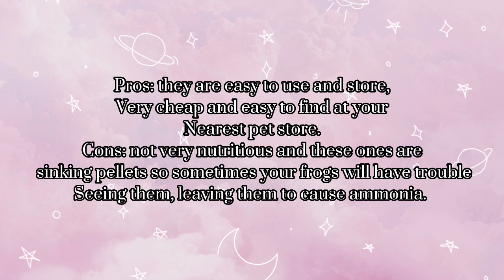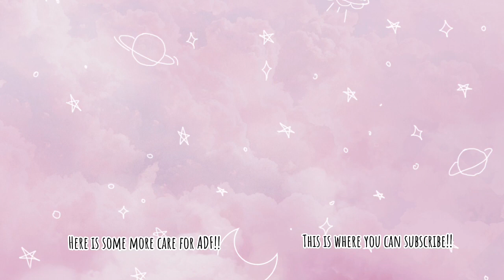What Do African Dwarf Frogs Eat? || Auggie's Aquarium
Pellets, blood worms, algae wafers, fish flakes? what are the best things I can feed my African Dwarf Frogs?